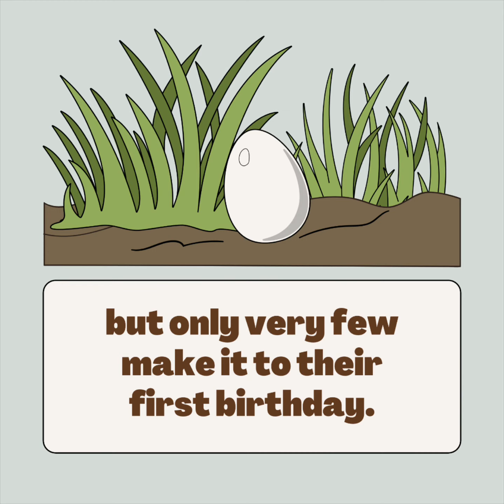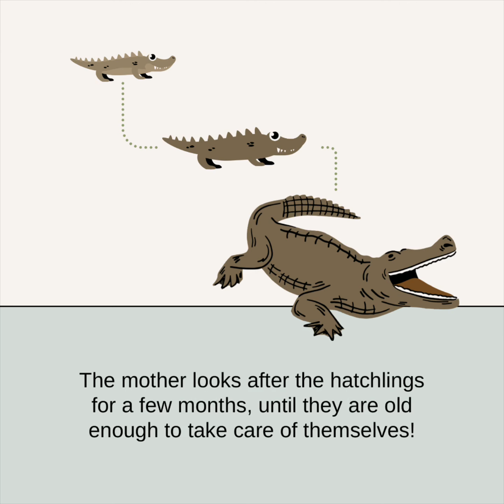How crocodiles care for their offspring